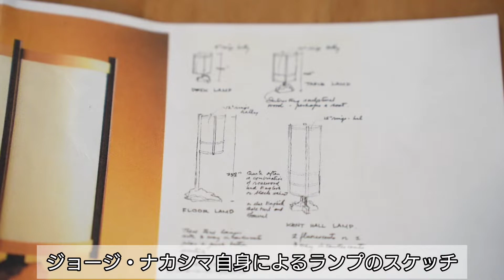ジョージ・ナカシマ(George Nakashima)の名作照明「NAKASHIMA DESK LAMP Ⅰ(ナカシマデスクランプ１)」とは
日系アメリカ人のジョージ・ナカシマが1961年にデザインをしたナカシマデスクランプⅠはアメリカンブラックウォールナットをそのまま台座に生かした名作照明です。
桜製作所の現行正規品を動画に使用しています。